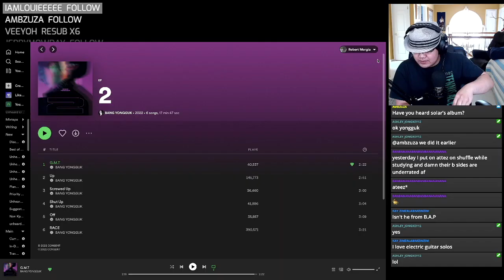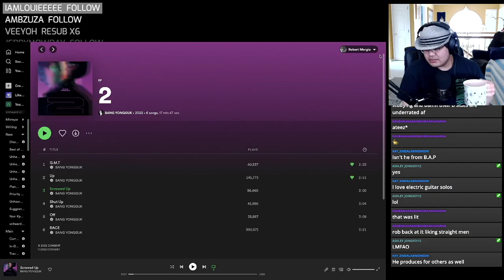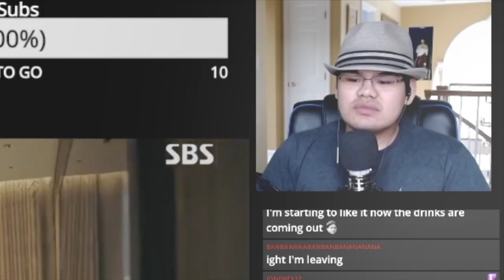RBGTalk's GAYEST MOMENTS Compilation